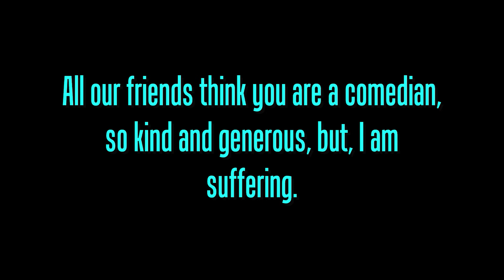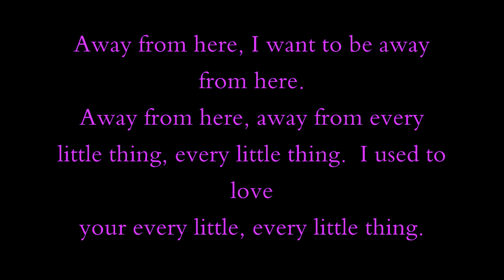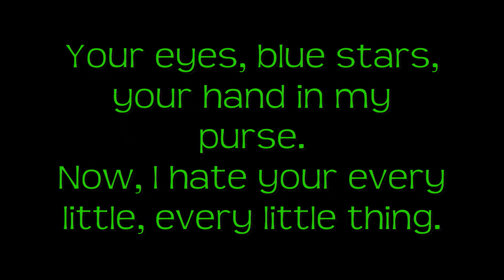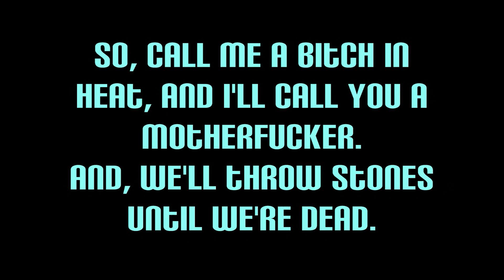Paula Cole- "Throwing Stones" (with Lyrics) (HD)